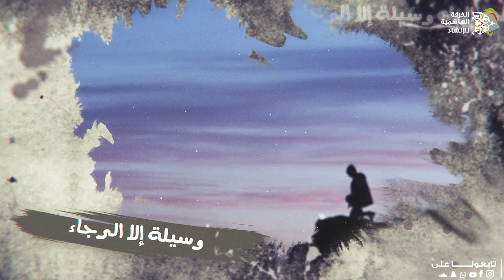يا رب إن عظمت ذنوبي _ الفرقة الهاشمية للإنشاد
✨يا رب إن عظمت ذنوبي✨
~ دعاء بصوت المنشد : محمد العمرو

Snapchat لمشاهدة يومياتنا على السنابشات
Al-Hashemyah#الفرقة_الهاشمية_للإنشاد